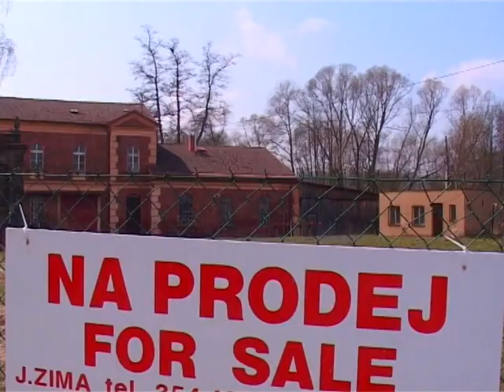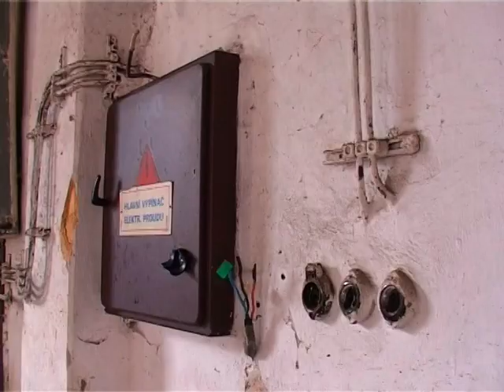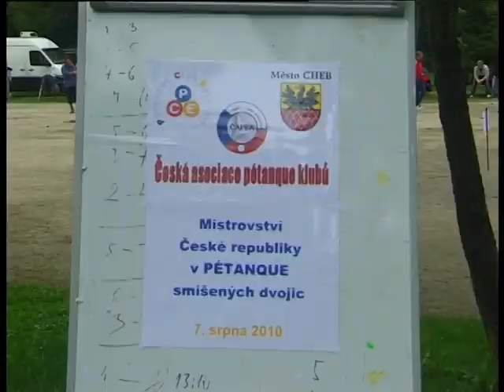2010_33_Zpravy.mpg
1. Místo pro sběrný dvůr se může změnit
2. Výstavba terminálu pokračuje jednáním o budově
3. Proběhlo Mistrovství ČR v pétanque
4. Sokolníci na SOOSu